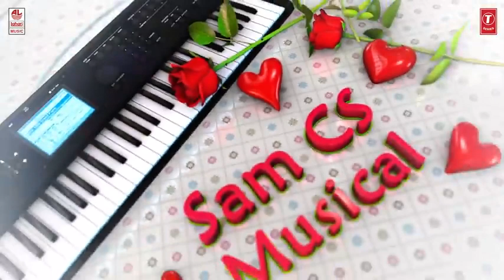lyrical shorting song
T-series#t-series#